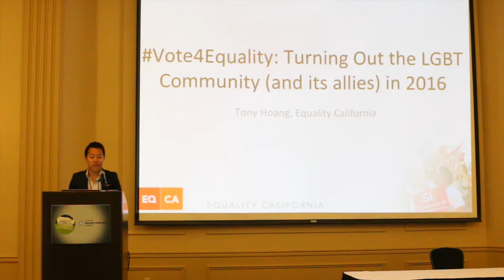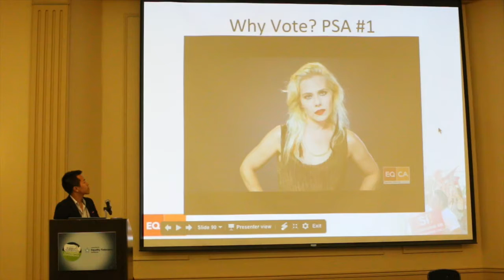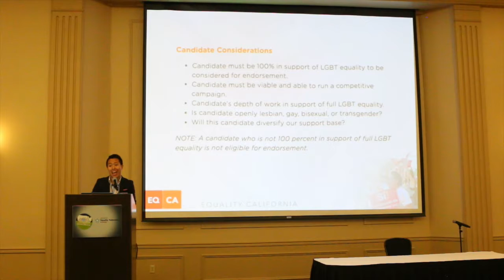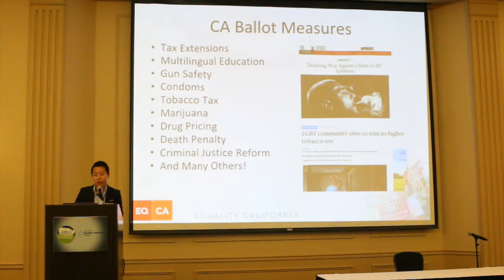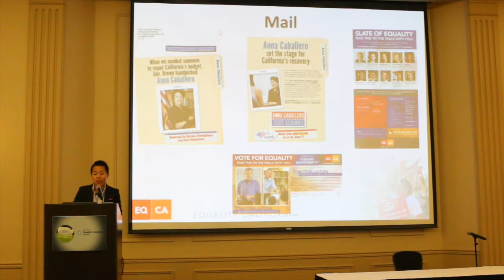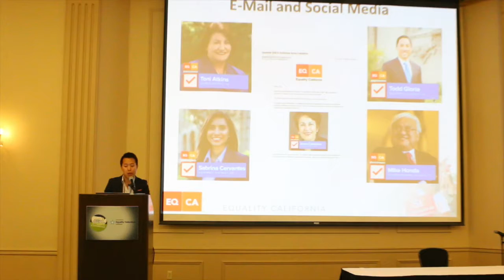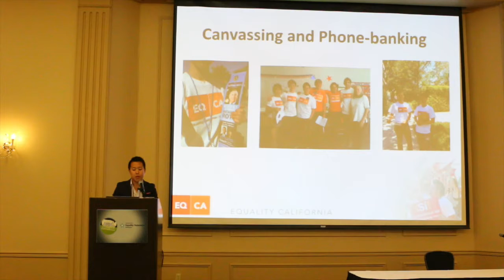Equality California: Getting Out the LGBTQ Vote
Deputy Director Tony Hoang talks about Equality California's efforts.